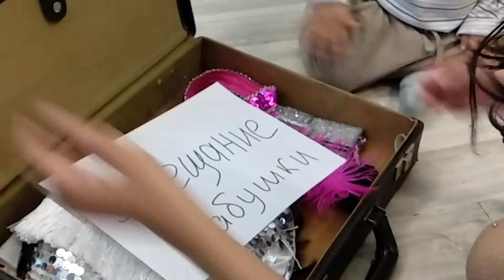Jazz and Girls - Learning Charleston - Lesson 1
In our Jazz Girls Dance Project, we teach Charleston, do our makeup and choose a dress for the party.